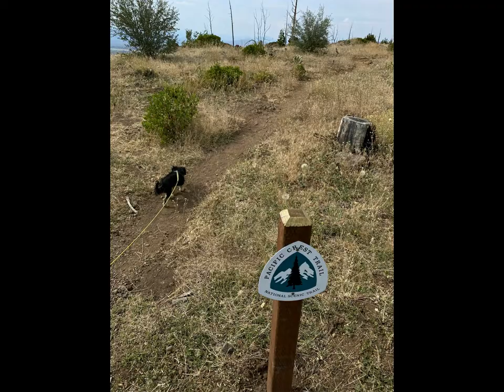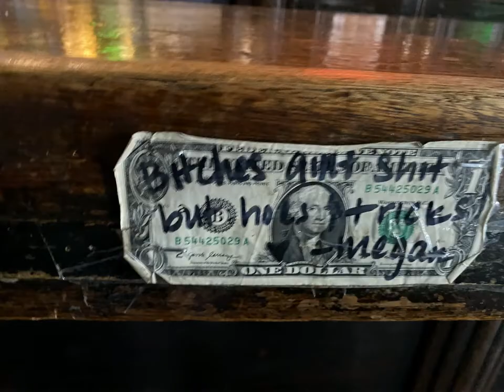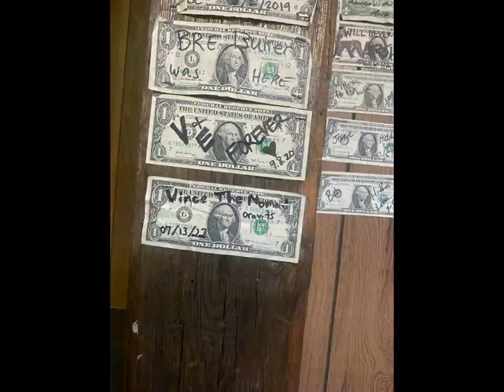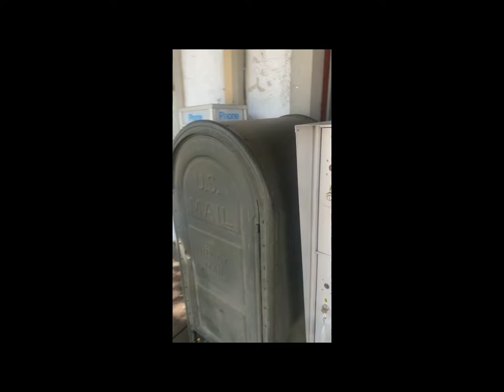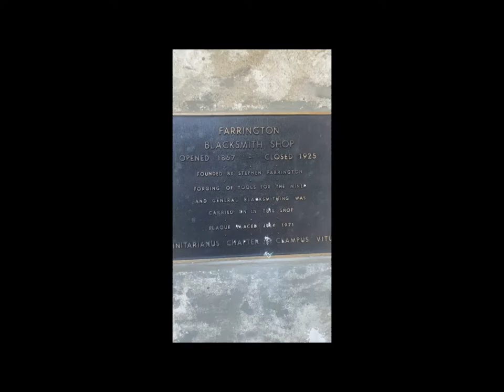The Lost Town of Callahan, CA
Vince and Bilbos finally find a temporary home on Scott Mountain near the town of Callahan, CA. In this video, we introduce you to some of the history and cool stuff about Callahan, CA!